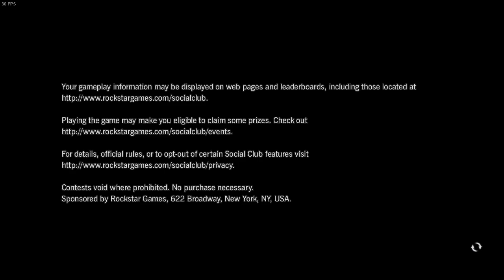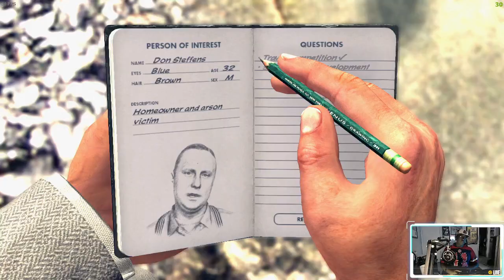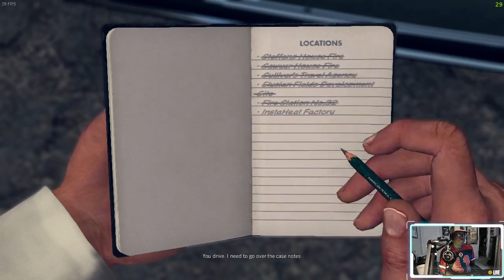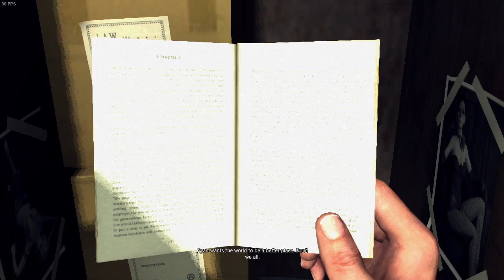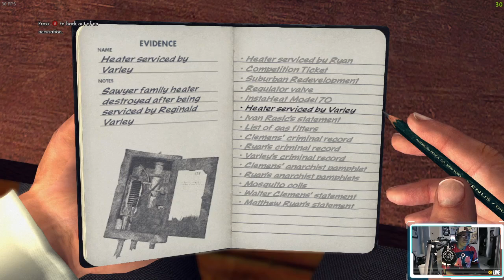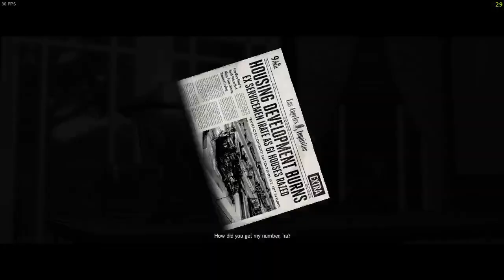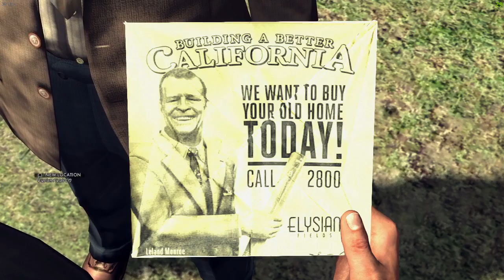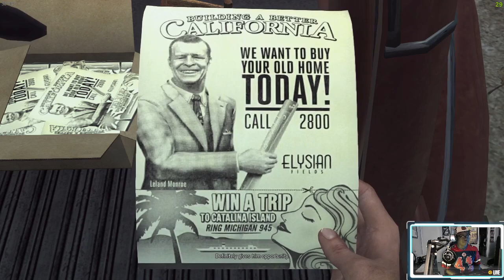NEW!!! "Let's Play Classic: L.A. NOIRE Ep. 11: The Gas Man/A Walk In Elysian Fields" (L.A. NOIRE)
I'm back again  with another "Let's Play Classic" with Rockstar Games' "L.A. Noire" where you get to play on the "right side of the law" as Los Angeles detective Cole Phelps, a man with a troubled past in period-era, 1940's Los Angeles. Based on real-life cases including the unsolved Black Dahlia murder case.

Previously on "L.A. Noire", LAPD Vice detective Cole Phelps along with his new partner Roy Earle were connecting the dots tracking down Mickey Cohen's men knocking off Phelps' Marine veteran buddies who were involved with raiding a Navy freighter carrying Army surplus morphine and other items. When Phelps' is about to interrogate Courtney Sheldon, the Skipper and the LAPD Police Chief call Phelps upstairs only to be busted down from Ad Vice to Arson because he was caught cheating on his wife with a German Communist lounge singer. Cole Phelps, once the rising star of the LAPD now reduced to a falling star, an outcast partnered with another social outcast in the form of Herschel Biggs, the quiet, burned-out veteran police detective assigned to a series of homes burned down to make way for returning GI's to have homes built for them. However, there's something not quite right happening behind the Suburban Redevelopment Fund and a shady, real estate mogul named Leland Monroe.

on The 9-2-5 Outlaw Does Gaming YouTube/Twitch channel!